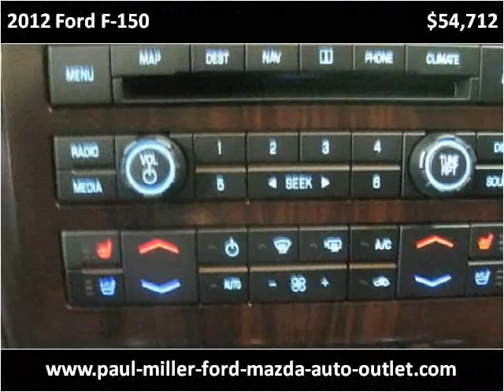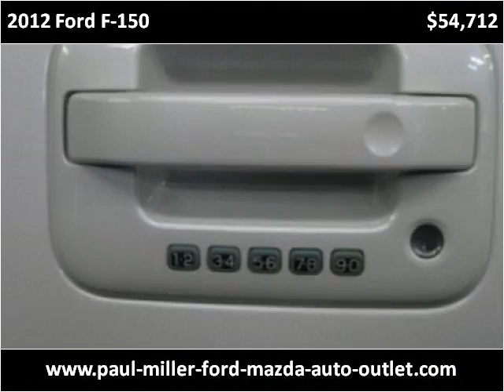2012 Ford F-150 New Cars Lexington KY